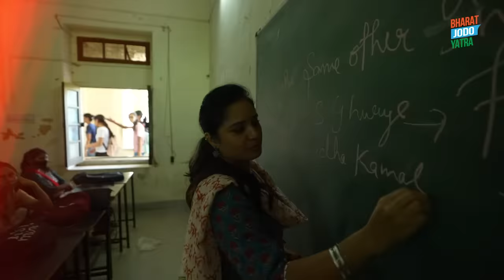स्कूटी की सवारी and Chit-Chat with आज की नारी | Maharani College | Rahul Gandhi | Rajasthan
जयपुर के महारानी कॉलेज की छात्राओं से मिला, उनसे बातें कर के उनकी आकांक्षाओं को जाना। काफ़ी तेजस्वी हैं देश की ये बेटियां। इन्हें अपनी शिक्षा की कद्र है और भविष्य की फिक्र है, अपने संघर्षों की पूरी खबर है और उनसे लड़ने का जिगर भी है।

महिलाओं को अकसर उनकी खुद की शक्ति, पैसे की शक्ति, समाज में उनके योगदान के बारे में बताया नहीं जाता। अगर वो शिक्षा के माध्यम से और खास कर आर्थिक रूप से सशक्त हों, सक्षम हों, तो ये उनकी सामाजिक समानता को बल देता है।

आज की नारी शक्ति के साथ हुई बातें, कुछ गंभीर और कुछ चटपटी, इस वीडियो में देखें।

Chapters:
00:00 - 00:42 - Introduction
00:43 - 02:27 - Ambitions and Aspirations
02:28 - 03:38 - Most important skills in life
03:39 - 04:24 - Women's Reservation Bill
04:25 - 05:19 - Failure and learings
05:20 - 07:11 - Women, money and power
07:12 - 08:20 - If I was PM for one day
08:21 - 09:05 - Caste Census
09:06 - 12:00 - Rapid Fire